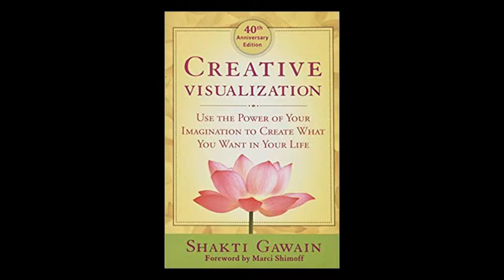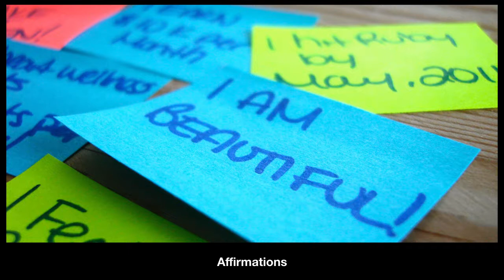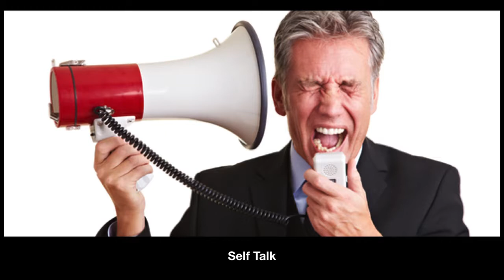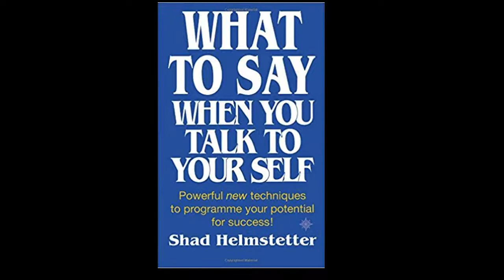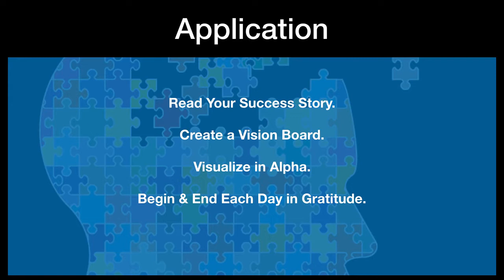Step Into Success 2